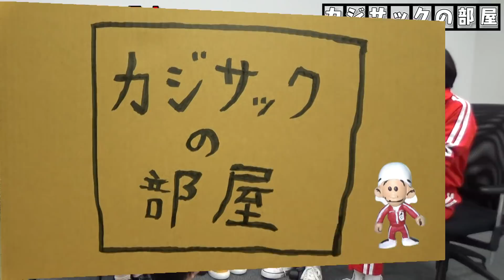しばなんチャンネル初コラボ！さらに！ヨメサック初登場！！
吉本興業所属のキングコング梶原が、新米Youtuberカジサックとなって色んなことを学ぶチャンネルです。毎週月曜、水曜、金曜、土曜の18時を目安に動画をアップしています。